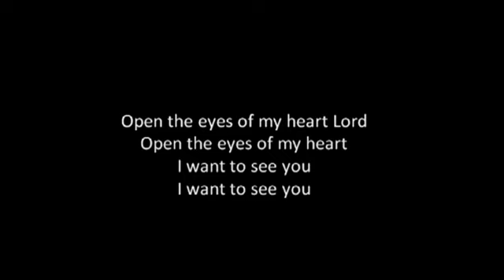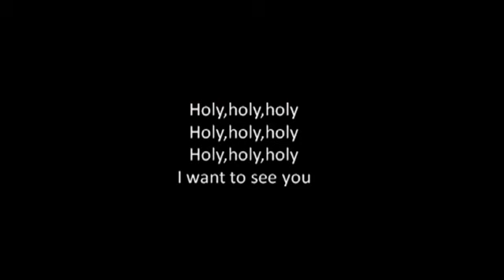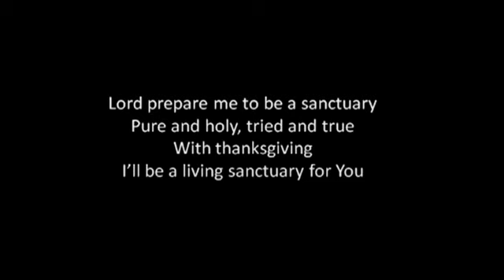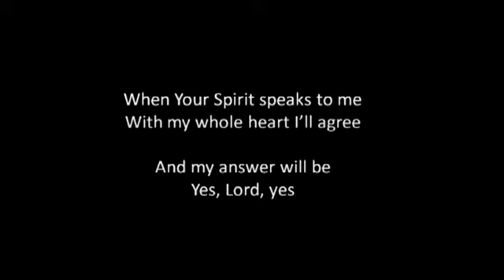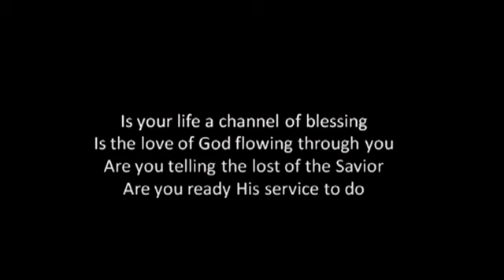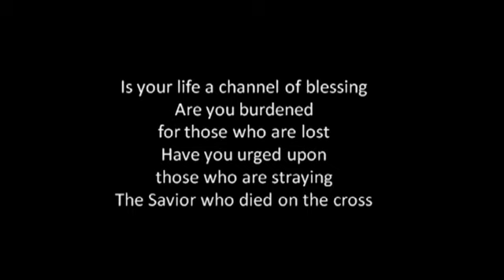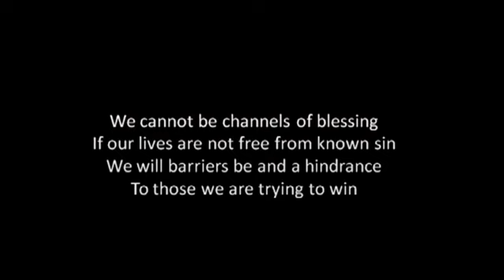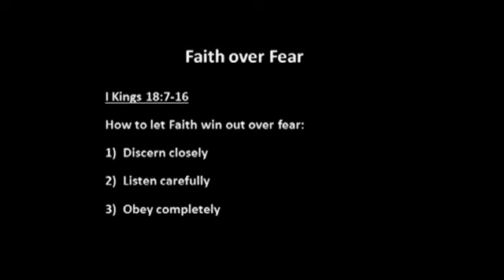August 30, 2020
In this week's message, Brother Jonathan examines how to place faith over fear.